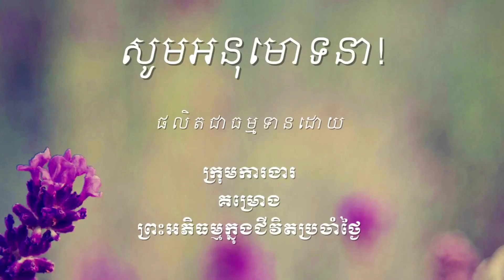583 អកុសលវិបាកមនោធាតុ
ឯកសារដែលសិក្សាក្នុងវីដេអូនេះអាចរកបាននៅទីនេះ http

ចិត្តដែលគេហ្វឹកហាត់បានល្អហើយ រមែងនាំសេចក្ដីសុខមកអោយ។

ចិត្តដែលគេគ្រប់គ្រោងបានល្អហើយ រមែងនាំសេចក្ដីសុខមកអោយ។